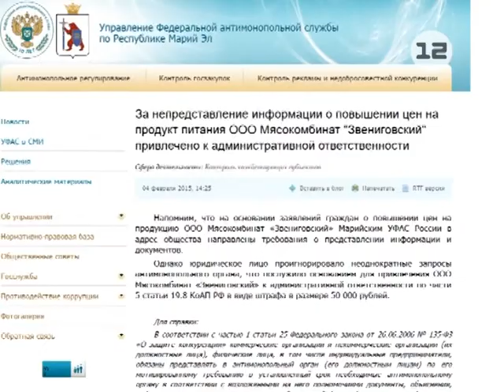Причина роста цен на продукты в Марий Эл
Почему растут цены на основные продукты питания, которые производятся в России?

Ответ на этот вопрос ищут не только потребители, но и контролирующие структуры. В частности, в антимонопольной службе Марий Эл совместно с прокуратурой республики ведут мониторинг цен на социально значимые продовольственные товары

Есть и первые результаты - однако, говорить о том, что они в скором времени приведут к снижению цен в магазинах, пока рано. Как отмечают антимонопольщики, процедура рассмотрения дел по выявленным фактам, может занять не один месяц.

О том, за что мы платим необоснованно много, и что грозит недобросовестным продавцам и производителям - в нашем следующем материале.

Сюжет Виталия Рыжкова.